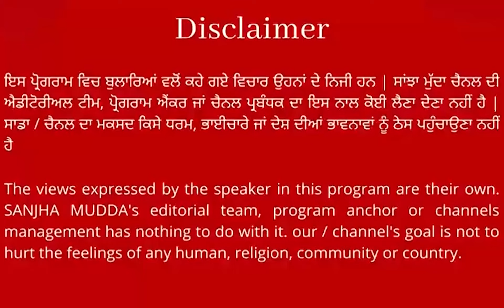ਨਿਹੰਗ ਸਿੰਘ ਮਾਮਲੇ 'ਚ SGPC ਦਾ ਵੱਡਾ ਬਿਆਨ ! 'ਜਥੇਬੰਦੀਆਂ ਵੱਲੋਂ ਨਿਹੰਗ ਸਿੰਘ ਖਿਲਾਫ ਸਖਤ ਕਾਰਵਾਈ ਕਰਨ ਦੇ ਆਦੇਸ਼'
ਨਿਹੰਗ ਸਿੰਘ ਮਾਮਲੇ 'ਚ SGPC ਦਾ ਵੱਡਾ ਬਿਆਨ !
'ਜਥੇਬੰਦੀਆਂ ਵੱਲੋਂ ਨਿਹੰਗ ਸਿੰਘ ਖਿਲਾਫ ਸਖਤ ਕਾਰਵਾਈ ਕਰਨ ਦੇ ਆਦੇਸ਼' || SANJHA MUDDA ||